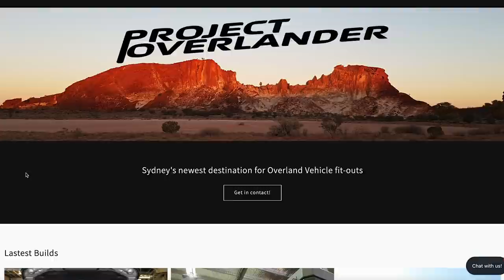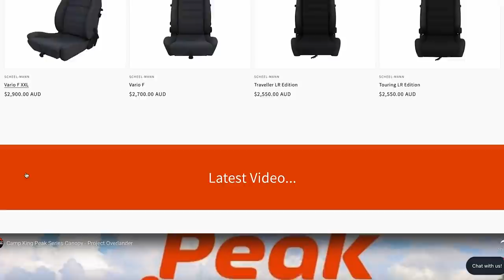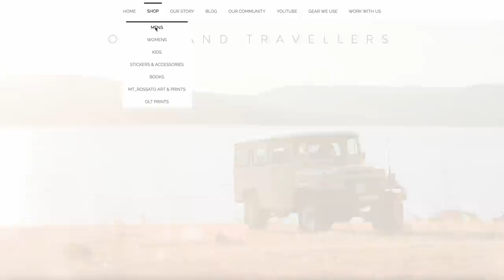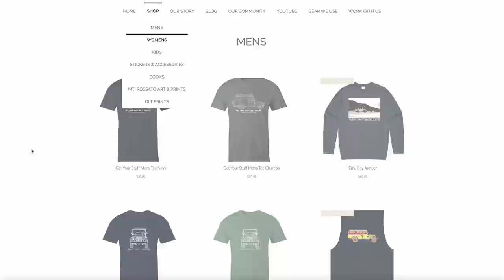We Bought A New Vehicle...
It's been a while since we have been on here so we thought we would film a quick update to let you know why you haven't seen us much of late.

** 4WD Adventure Shows Dates
Yes we have made a type in the video and the Adelaide 4WD show is in October not September :) **

Firstly we have been doing a lot of work for tourism and also working on our own media business OLT Media. If you are in need of a wedding videographer or photographer get in touch

Here is the link to our media page website and instagram account

Cheers
Holly & Matt